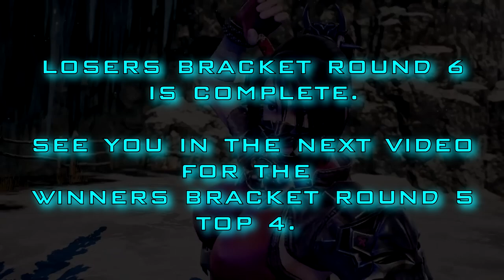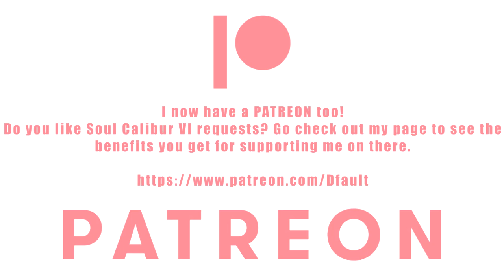SOUL LINK CPU 2 ON 2 TOURNAMENT LOSERS SIDE ROUND 6